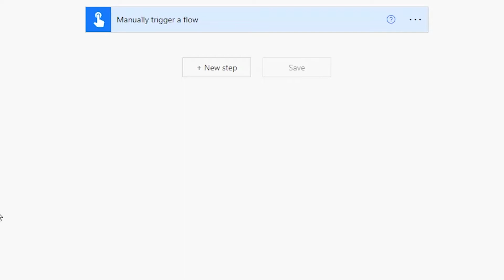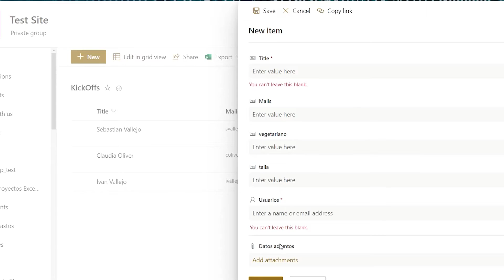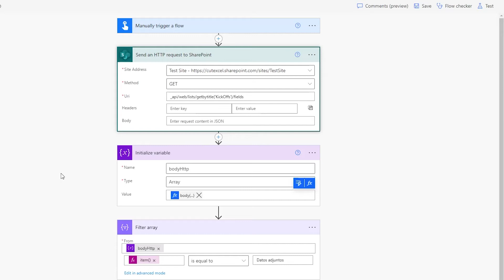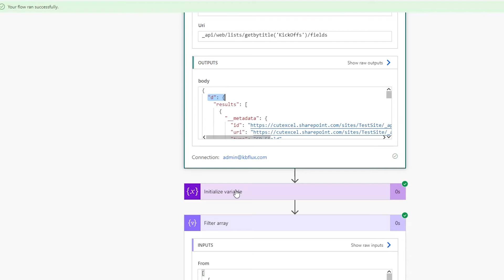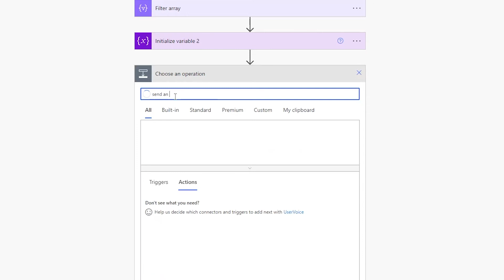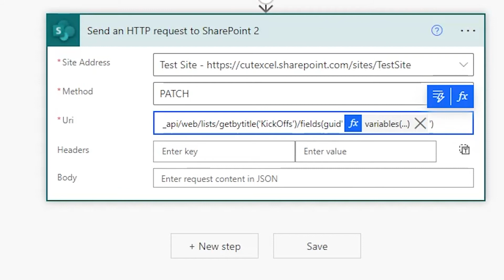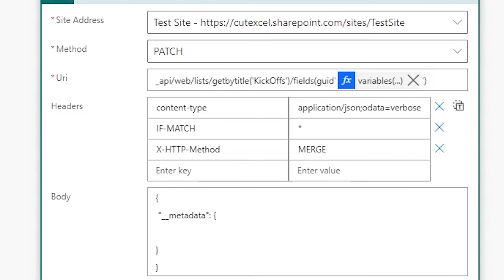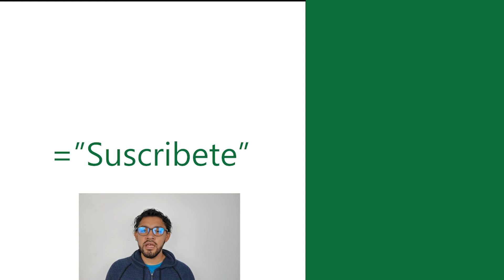Power Automate: Hacer obligatoria la columna Attachment de Sharepoint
💬 Una de las cosas más raras que podemos hacer con Power Automate es manipular todas las propiedades de las columnas de Sharepoint, incluso de aquellas que el sistema ha creado para nosotros. Por ejemplo, podemos hacer que el usuario tenga que depositar un documento adjunto al nuevo item creado dentro de la lista.

El día de hoy vamos a crear una consulta http para enviar un request que modifique la columna de attachments, con el objetivo de volverla obligatoria.